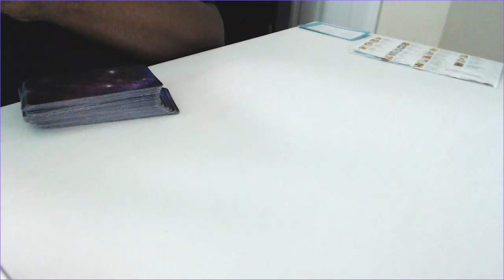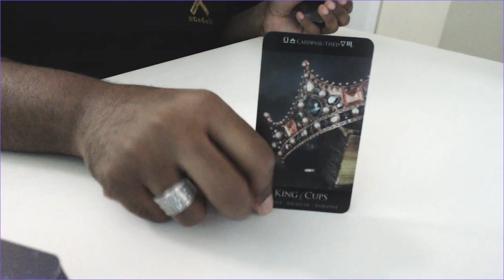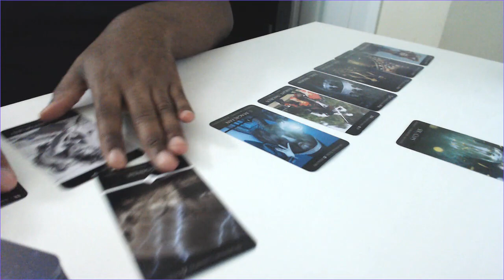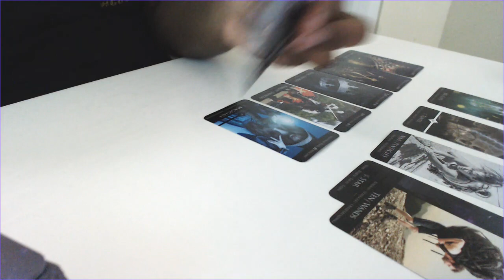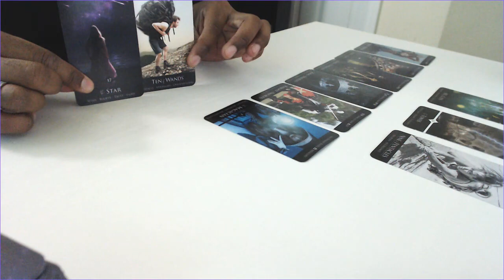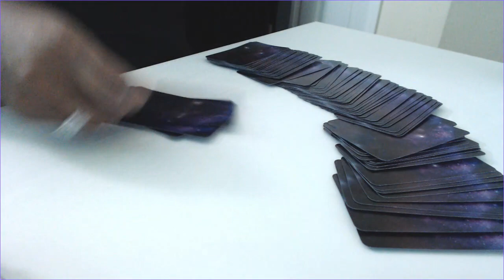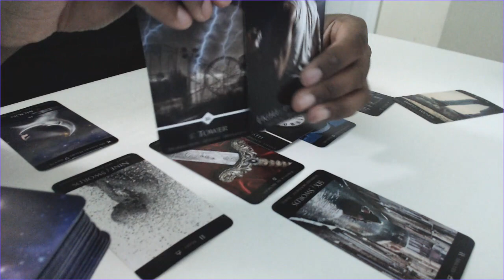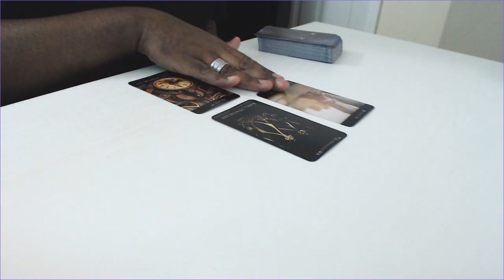vallow and zombie kids